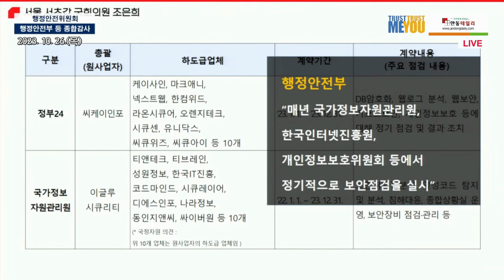"4,000만명의 유권자 정보를 가지고 있는 선관위는 그동안 한 군데서만 보안점검을 했고 자체점검에서 우리 다 100점이다" 보안점검 업체는 문재인 전 대통령과 관련있는 '윈스'